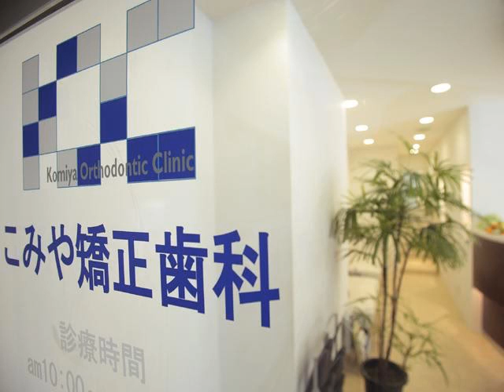江戸川区南小岩の歯科 - こみや矯正歯科 - 江戸川区時間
★こみや矯正歯科
●矯正歯科
■休診日：月曜・木曜・日曜・祝日（隔週）
■最寄駅：小岩駅
■所在地 ：江戸川区 南小岩 7-27-2 地場ビル2F
■診療時間：［火・水・金・土・日］10：00～13：00　14：30～19：00（隔週）
■駐車場：5台あり
［オフィシャルサイト］
すべての医療行為がそうであるように、矯正歯科治療も患者様とのコミュニケーションがとても大切です。皆様の不安を解消できるようインフォームドコンセントを重視し、納得して治療を受けていただける様に心がけております。

■歯科医師会会員